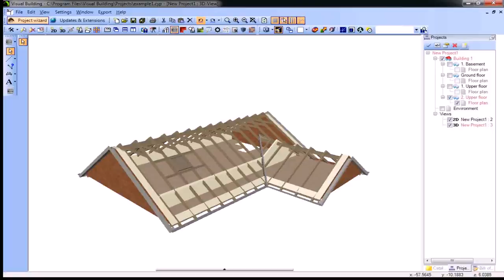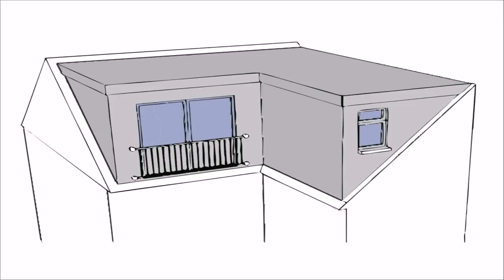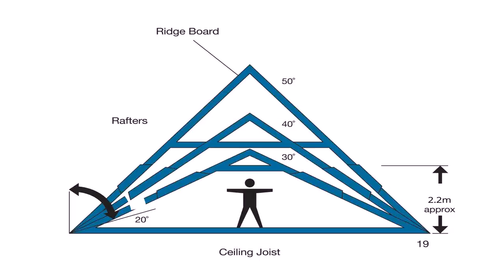Buy Car NY 5% DP